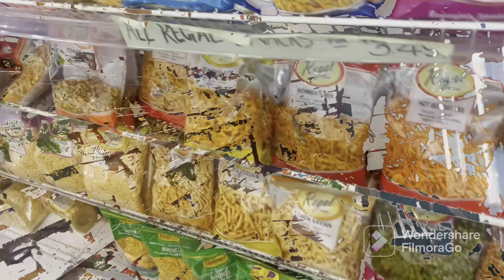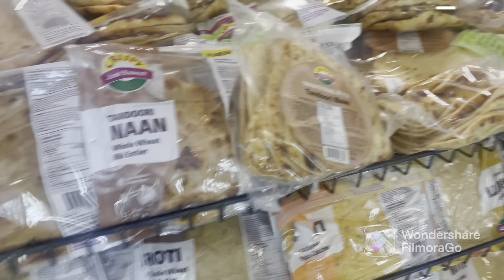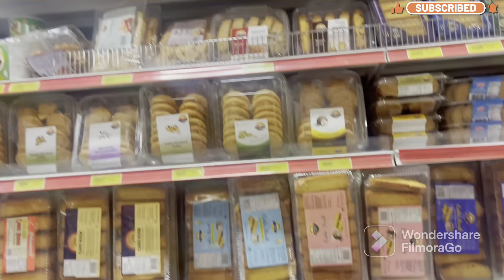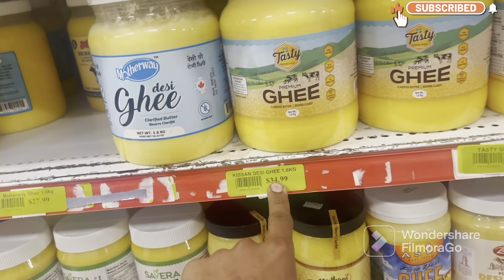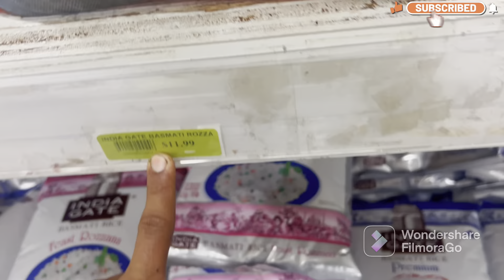INDIA Ka kariyana store in CANADA 🇨🇦